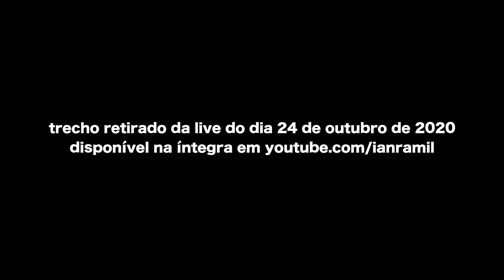Nescafé | Live Ian Ramil: Ainda em casa - Outubro 2020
Nescafé
(Ian Ramil / Alexandre Kumpinski / Diego Grando / Marcelo Souto)